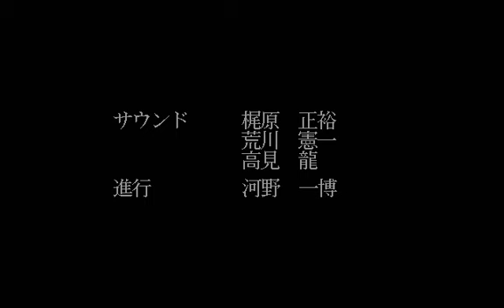Rusty — [ PC-98 ] — Intro & Gameplay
With whips and chains and kinky leather comes,

Rusty

PC-98 game from Japan.
Don't have much more to say about it.